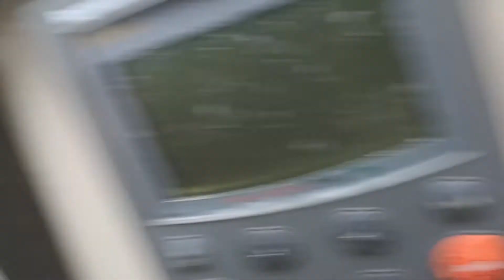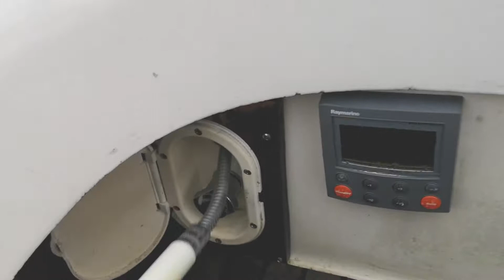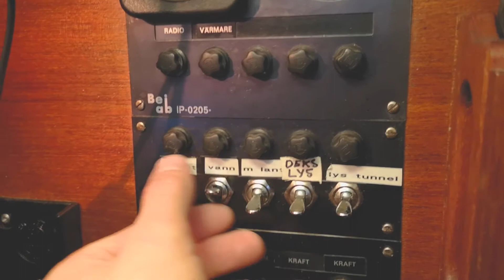CAYENNE 42 | SWEDISH REGATTA SAILING YATCH | FOR SALE!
The time has come to sell the sailboat! Here's a quick little video of some of the experiences with the boat, aswell as a little (wet) tour on a rainy day of the boat!

Boat Specs:
Name: Cayenne 42
Length: 12.5m
Width: 2.70m
Height: 17m
Type: Regatta/tour sailer
Model: 1985
Designer/Builder: Hans Södergren / Comfortyatch / Comfortbåtar
Engine: Volvo Penta D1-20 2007 (Defect) / Replacement engine bought - 2020 Volvo Penta D1-20F